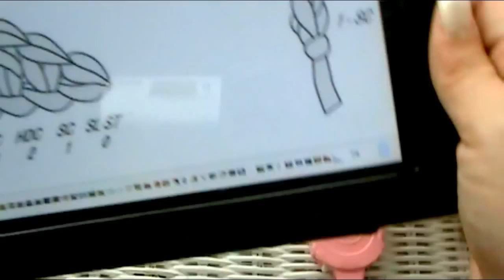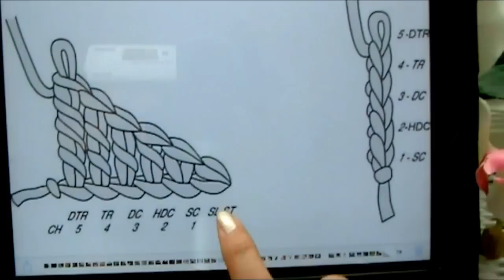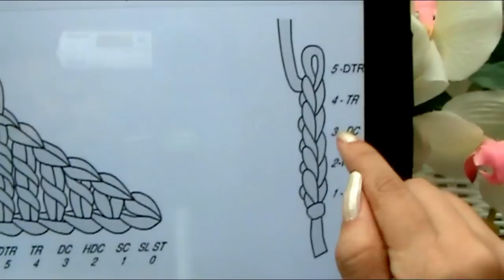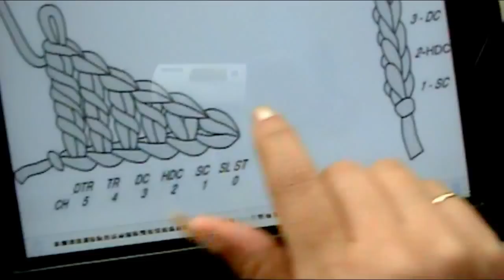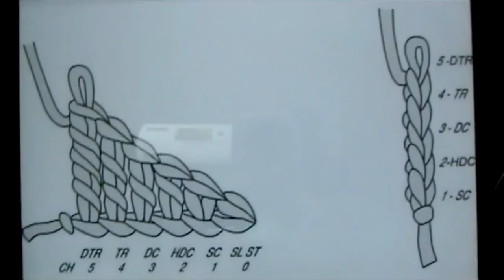Learn How To Crochet~Lesson 1of 6 "Basic Crochet Stitches Series"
You will learn how to Hold your Yarn and Crochet Hook, you will learn How to Crochet a Chain, Single Crochet Stitch, How to Count Stitches, How to Count Crochet Rows, How to Fasten off, and How to Weave in Your Crochet Project Yarn Tails. In this Learn How To Crochet Lesson 1 Of  6 "Basic Crochet Stitches Series"

MY FAVORITE PRODUCTS & DISCOUNTS:
*My Crochet Hooks...Tulip Etimo Rose Crochet Hook Set
* Red Heart With Love Yarn
* BOYE Erogonomic Crochet Hook Set
* Crochet Stitch Markers
* Tunisian Crochet Hook Set